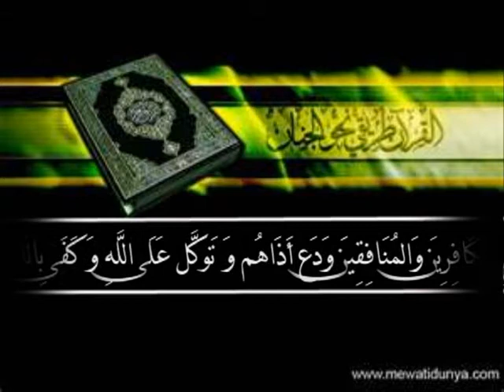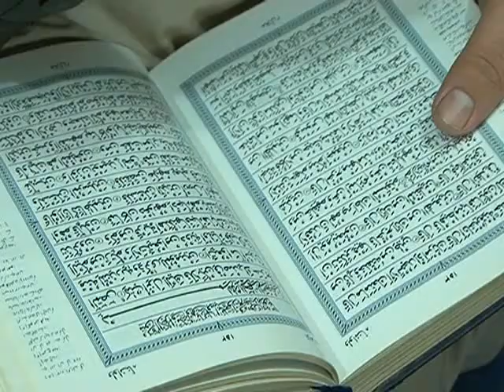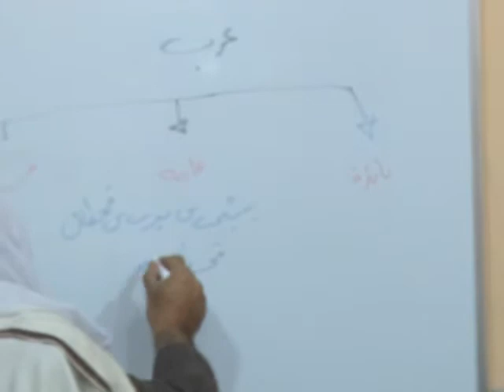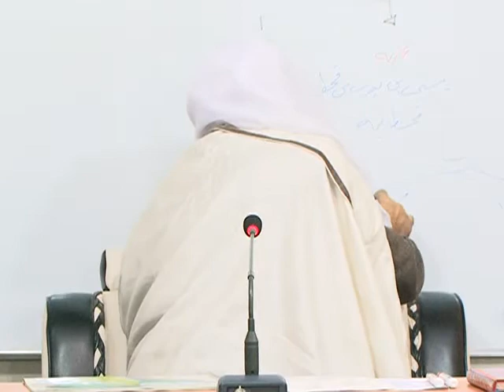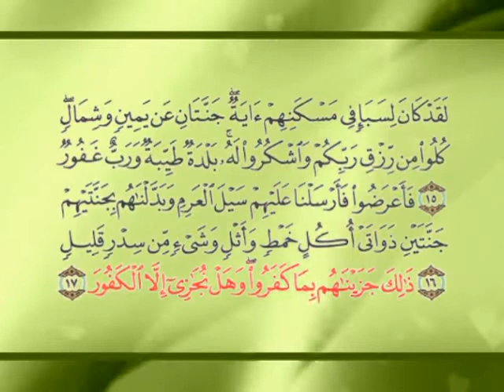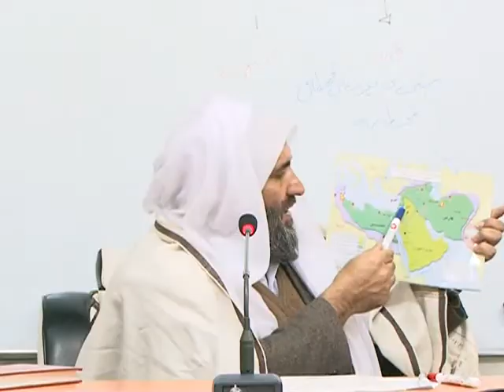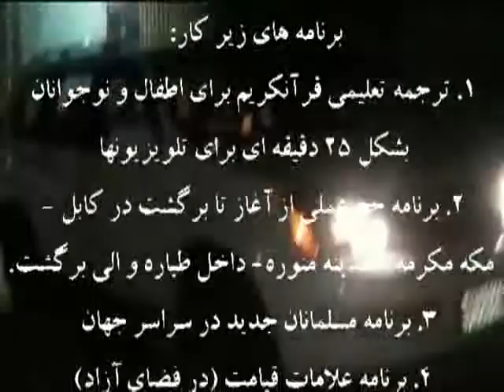بخش دوم درس اول - چرا سیرت النبی میخوانیم - استاد عبدالظاهر داعی